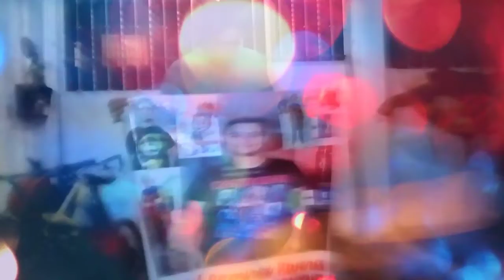Video Especial Mi Cumpleaños (22 Años)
Espero que te guste en el día más especial... Like y gracias..